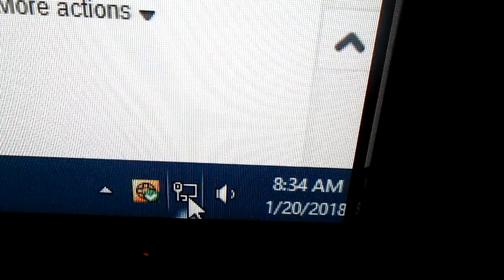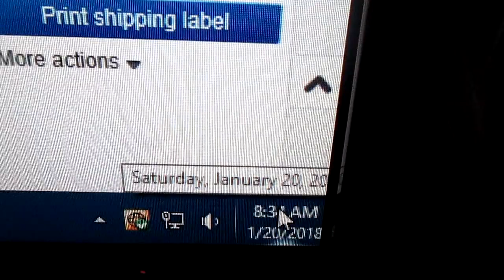10- eBay Store V-Log - 17 Days Later - I need a Break !!! Working too much ://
My eBay Store V-Log - Video #10
As of 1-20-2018 @ 8:30am EST.
17 Days later since I open an eBay Store!
I need a Break!  I am working too much!  LOL

I have been working 20 Days straight. About 2+ Hours per word day. I know it's not a lot, but between Classes and Work, it's more than I can handle. If you calculate, it's about 40-50 Hours in Total. So basically I make about $30.00 an hour after everything... Cost wise.

These Video(s) on my Channel is mainly for entertainment purposes only and due to factors beyond of my control, I cannot guarantee against unauthorized modifications of this information, or improper use of this information. I assumes no liability for any property or personal damage that may arise from doing a Repair or your DIY Projects or Vehicle after watching any of my DIY or Repair Video's. No information contained in this video shall create any express or implied warranty or guarantee of any particular result. NOTE: Any injury, damage or loss that may result from improper use of tools, equipment, or the information contained in this Channel / Video is the sole responsibility of the User / Users.

:D